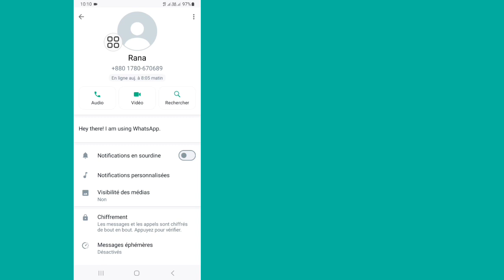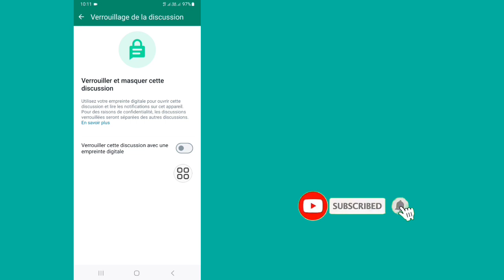Comment débloquer un chat verrouillé dans WhatsApp (mise à jour) | Déverrouillage du chat WhatsApp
Ici, dans cette vidéo, je vais vous montrer comment débloquer un chat verrouillé dans WhatsApp (nouvelle mise à jour). C'est une méthode très simple et facile. Regardez cette vidéo et découvrez comment débloquer un chat verrouillé dans WhatsApp.